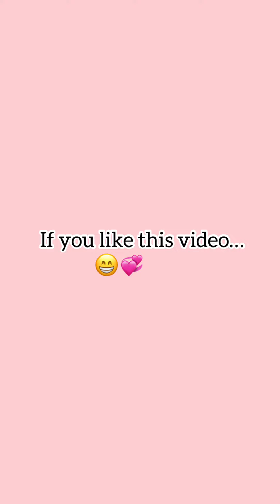Glitter red ♥️ vs simple red ❤️| nails 💅🏻 | gown 👗| heels 👠| bag 👛| @fashiontolead2589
Glitter red ♥️ vs simple red ❤️ | nails 💅🏻 | gown 👗| heels 👠 | earrings 🍒| bag 👛| lipstick 💄 | 5minutecrafts challenge makeup makeuptutorial music tiktok @fashiontolead2589

Musician: ASHUTOSH